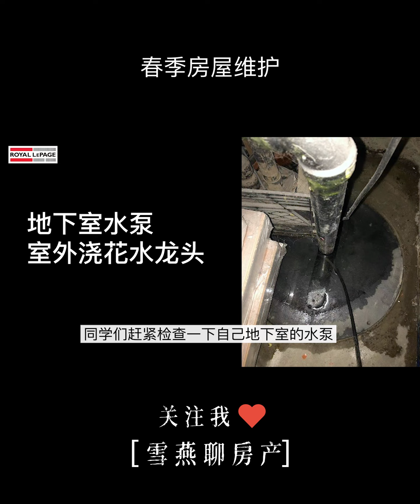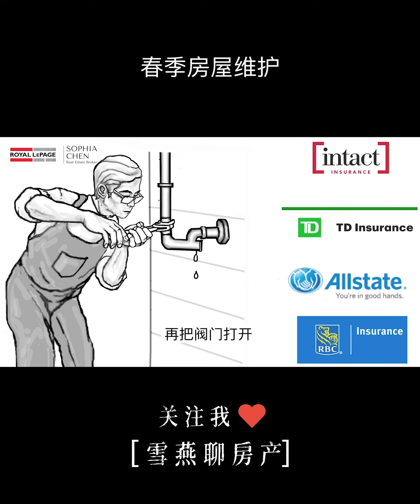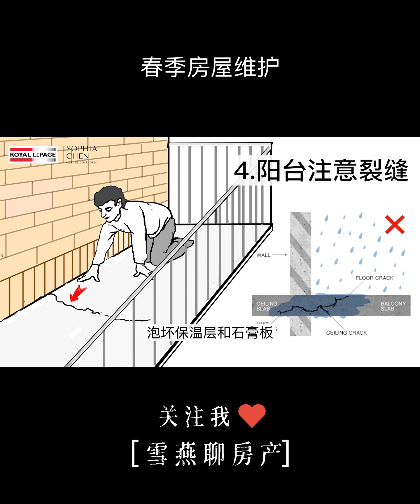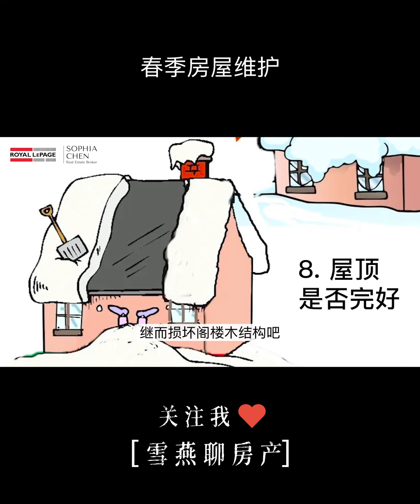【雪燕聊房产】蒙特利尔春天房屋的维护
融雪了，我们上周六请来了蒙特利尔经验丰富的陶师傅（淘气包）和钟师傅（九鼎建筑装修），为大家讲解春天房屋的维护。并总结编辑成短视频，希望能对大家有所帮助。加拿大